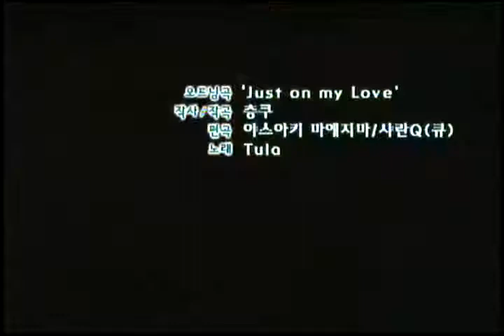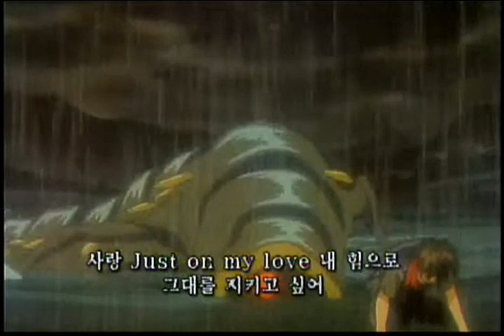Sorcerous Stabber Orphen (魔術士オーフェン, 마술사 오펜) OP (Korean)